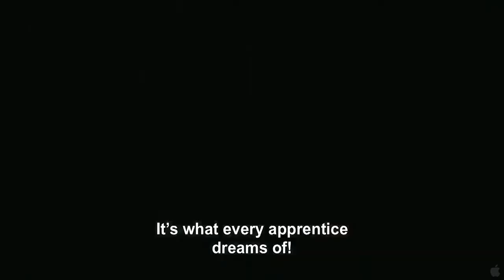Lads and Jockeys Trailer